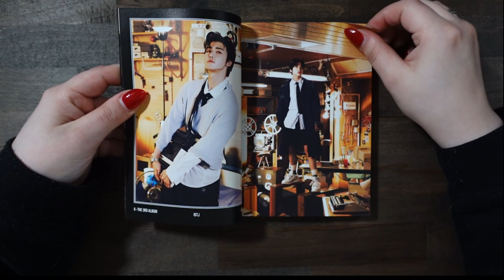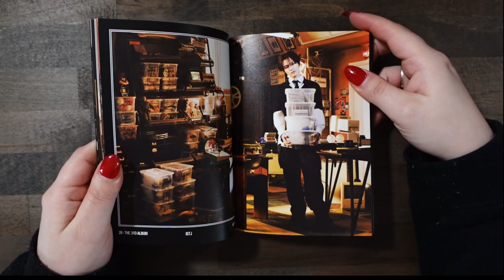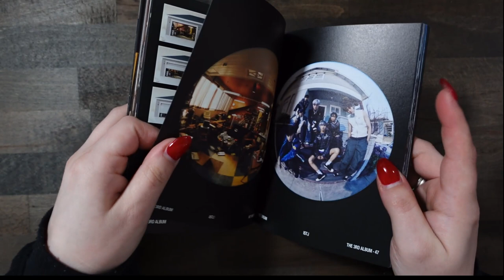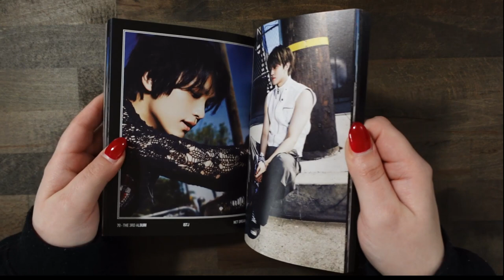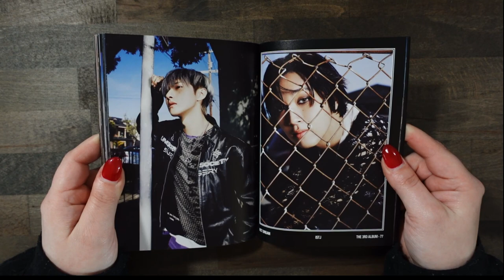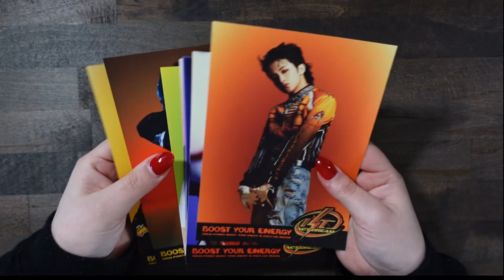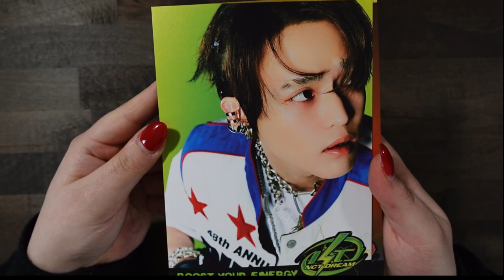♡ Unboxing NCT Dream 3rd Studio Album ISTJ Vending Machine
Wuuuuhuuuu ♥

This album comes with a photobook, CD, folded poster, stickers, 14 Postcards and a randomly selected photocard and a unit photocard.

I bought this album from:   Seoulstation in Berlin

TRACKS:
1. ISTJ
2. Broken Melodies
3. Yogurt Shake
4. Skateboard
5. 파랑 (Blue Wave)
6. Poison (모래성)
7. SOS
8. Pretzel (♡)
9. 제자리 걸음 (Starry Night)
10. Like We Just Met